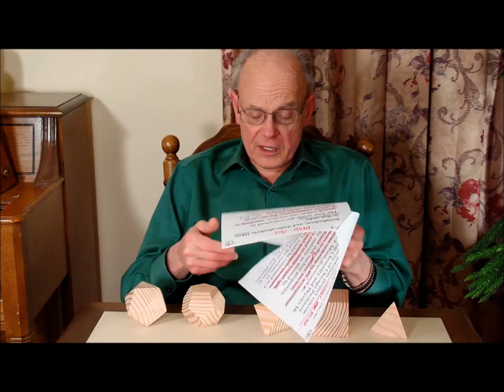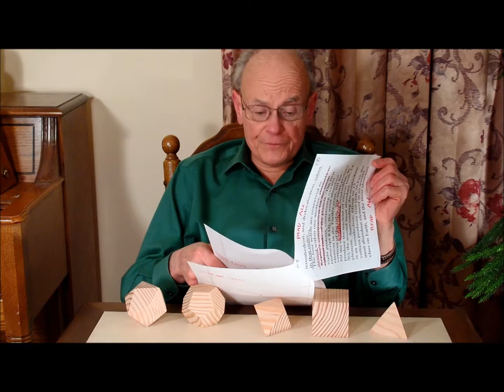Discover Dr. Moon's Revolutionary Model of the Atom! (Video 5)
Dr. Robert J. Moon's model of the atomic nucleus and an original form of electrodynamics he used with his model, may lead to a theoretical understanding of how Low Energy Nuclear Reactions (LENR) are able to occur.

Is the universe a dodecahedron?